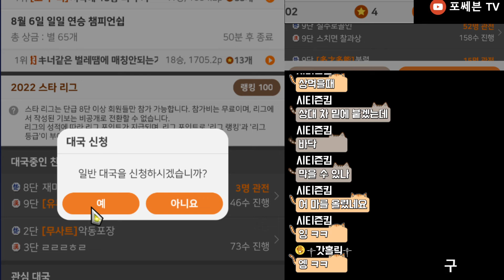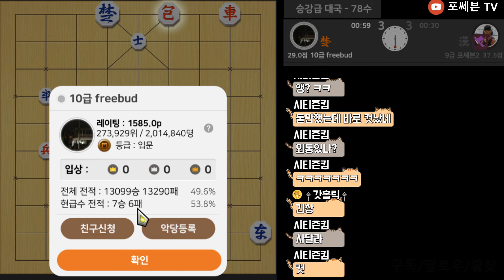선수 귀마 vs 후수 면상/(9급구간) 맞상장기로 연패하고 화가 많이 나신 상대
1. 평일 오후 2~3시경에 라이브방송을 진행합니다.
2. 카카오장기 친구추가를 해주세요. "포쎄븐TV"